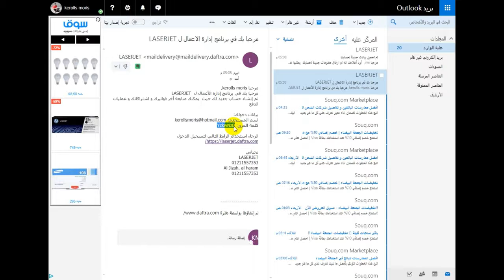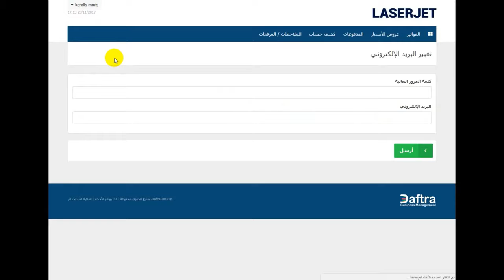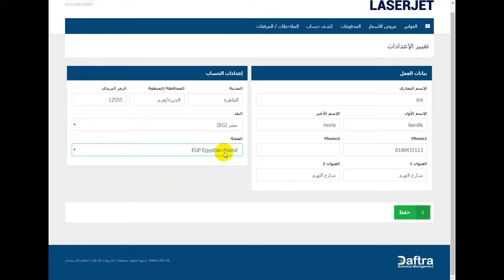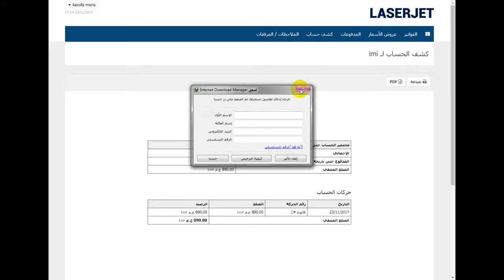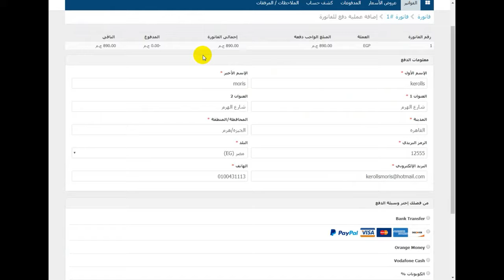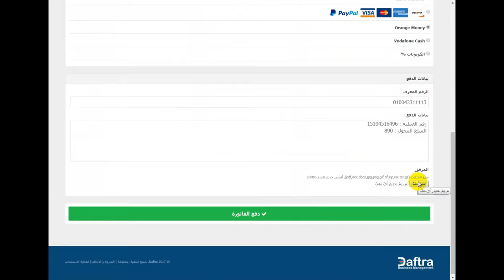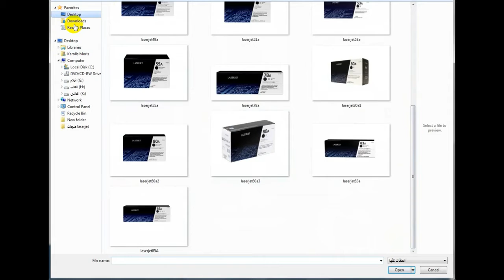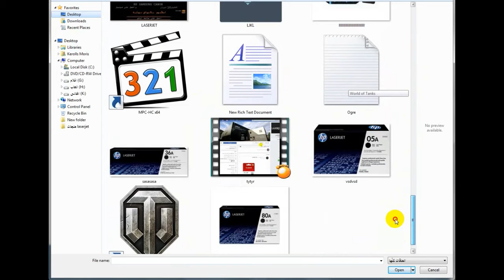لا يوجد اسم